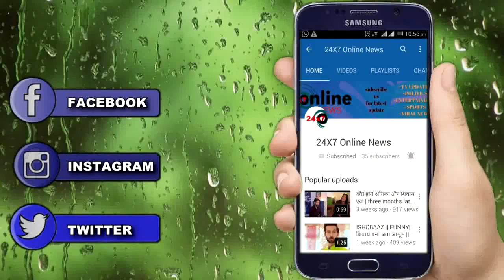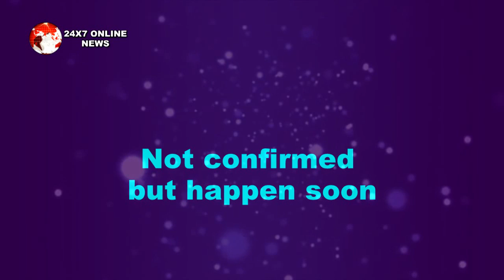SHEFALI ZARIWALA के इस बयान से “SHEHNAAZ को कहा USE GIRL”